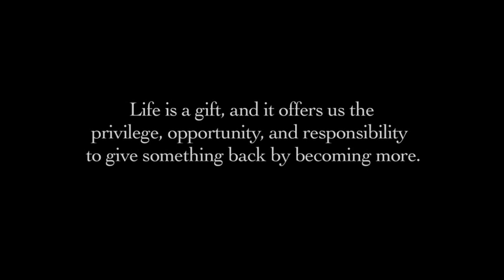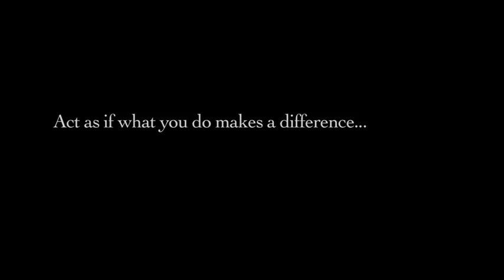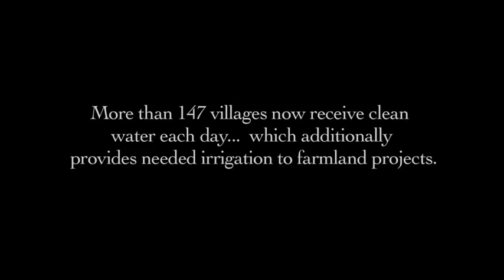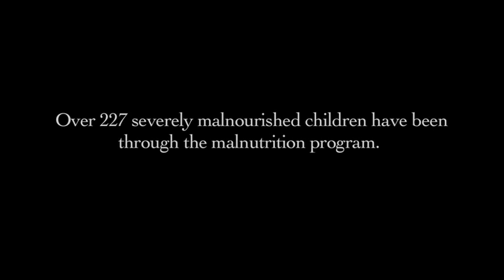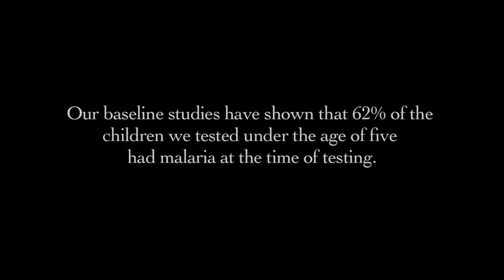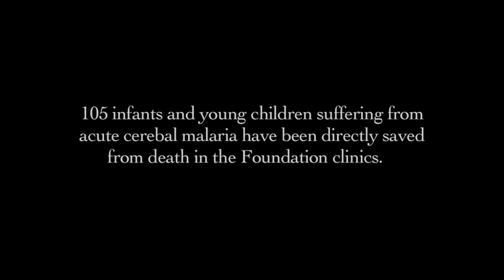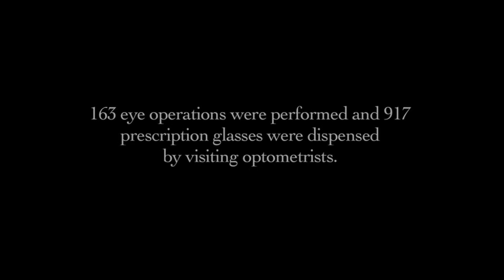Sumba Foundation 2010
The Sumba Foundation is helping 18,000 people on over 147 villages in the remote island of Sumba, Indonesia by providing clean water, building new healthcare clinics and schools, bringing in doctors and nurses, helping to eradicate malaria and malnutrition while creating better lives and opportunities. This video shows the progress this wonderful organization is making.